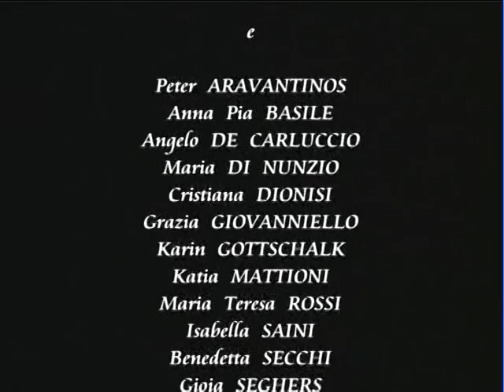VOLPONE_Prima parte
L’Atelier Theatrale des Institutions Europeennes (A.T.I.E.) presenta « VOLPONE » di Ben Jonson, adattamento e messo in scena da Antonio Fabbri.